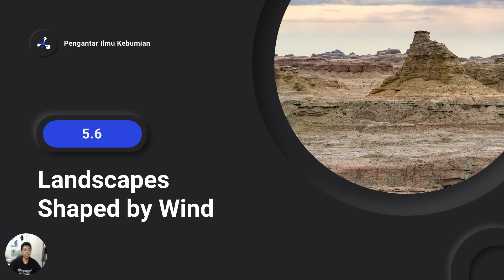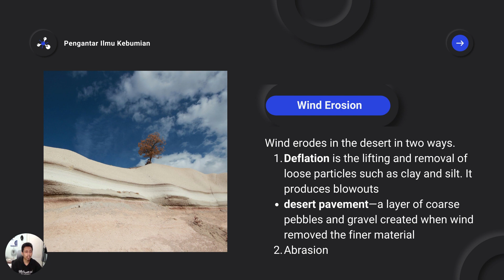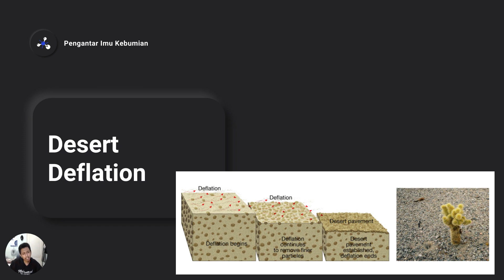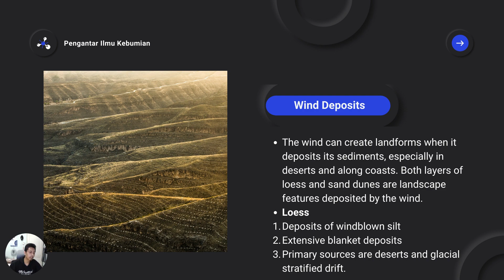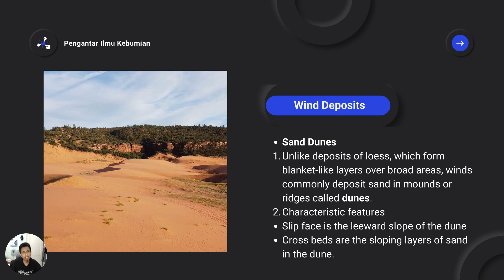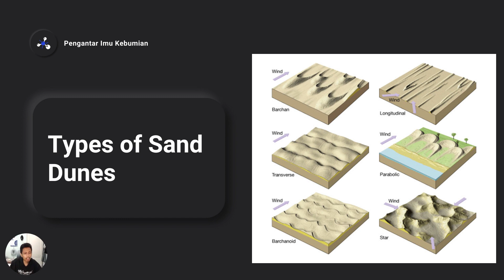Landscapes Shaped by Wind - Pengantar Ilmu Kebumian Universitas Indonesia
Merupakan mata kuliah MOOCs (Massive Open Online Courses) yang dilaksanakan oleh Fakultas Matematika dan Ilmu Pengetahuan Alam (FMIPA) Universitas Indonesia. Pembahasan pada materi ini terkait bentukan alam oleh angin. Jadi tunggu apa lagi. Mari dinikmati suguhan kuliah MOOCs ini sambil mengisi waktu di tengah pandemi Covid-19. Apabila ada pertanyaan silakan tuliskan di kolom komentar.